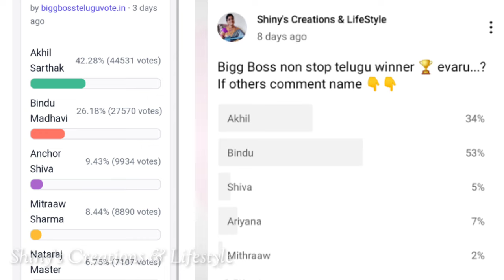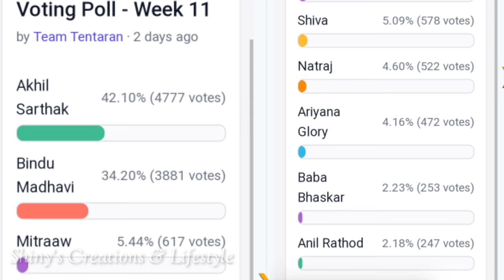Bigg Boss non stop 11th week voting results | Biggboss ott telugu 11th week voting polls | BB Promo